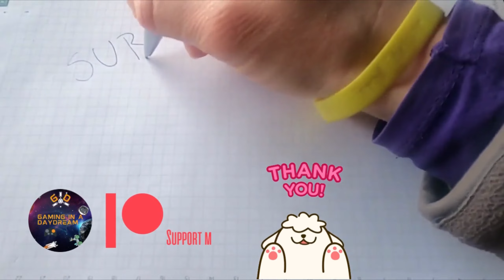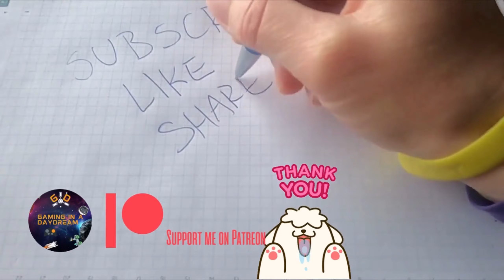NTW DARTHMOD - HUNTING NAPOLEON #18 FRENCH ARMY CORE ELIMINATED PC 2022 GAME PLAY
NTW DARTHMOD HUNTING NAPOLEON - FRENCH ARMY CORE ELIMINATED

After achieving Victory! in the Spanish Campaign, we continue from the last save and start a new playlist where we will try to hunt down Napoleon to put an end to the war in Europe, and send the Emperor to some remote Island...
Thank you very much for watching and take care, cheers!!

Music in this video from Napoleon Total War soundtrack